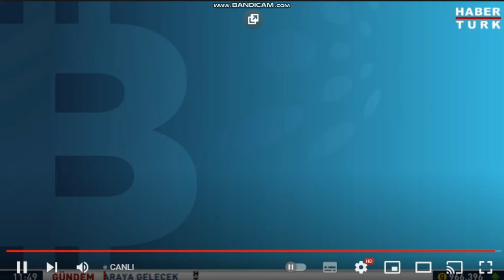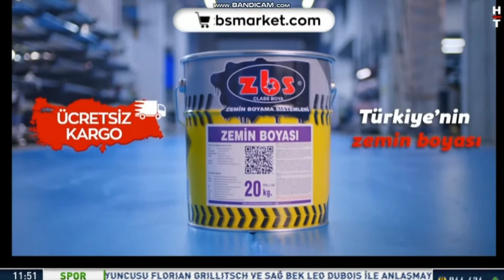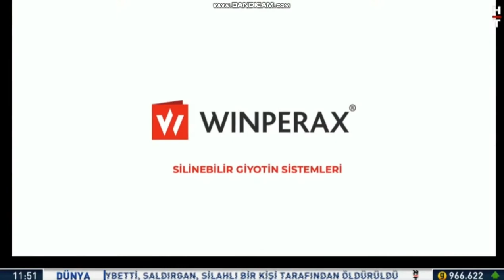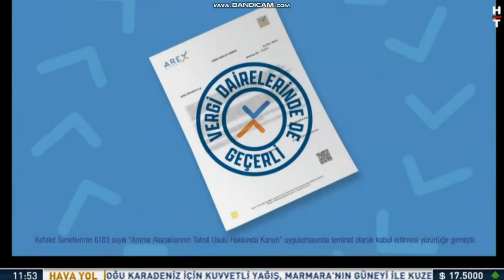Habertürk TV - Reklam Kuşağı (18 Temmuz 2022)